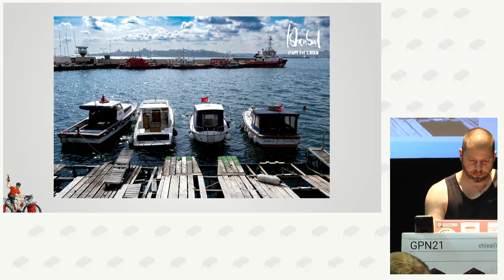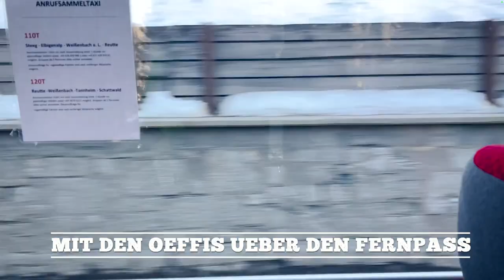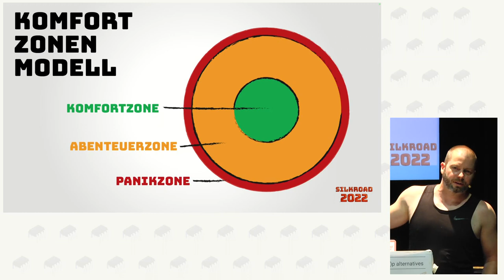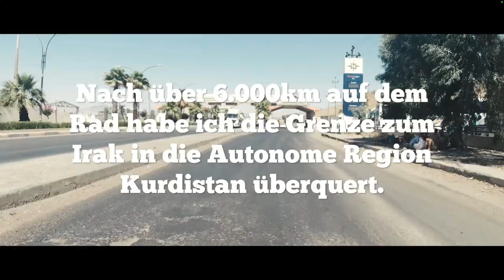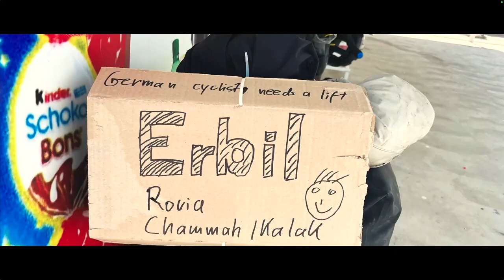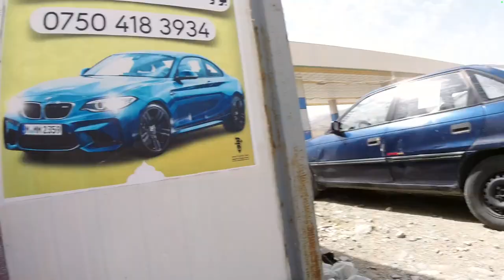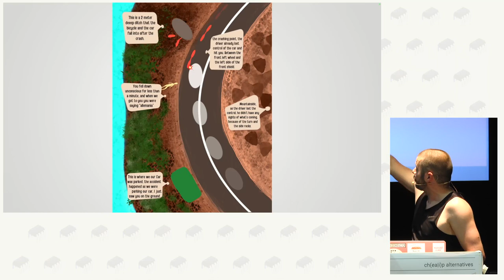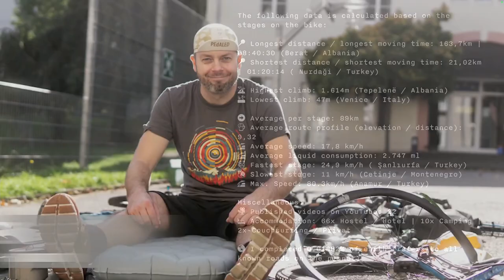Fabian Theobald: Unconscious bias hacking! Meine Radreise von Saarbrücken in den Mittleren Osten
Nach über einem Jahr defakto Lockdown hatte ich die Nase voll und hab mich nach  längerer Planungsphase am 1. März 2022 auf mein Rad gesetzt und bin Richtung (Süd-) Osten gefahren. Nach 5 Monaten und rund 7.000 Kilometern wurde meine Reise abrupt im Iran beendet.

In meinem Video-Vortrag berichte ich über meine Erlebnisse und Erfahrungen unter anderem über Gastfreundschaft und Radinfrastruktur, über persönliche Krisen und Glücksgefühle, über die Abwesenheit von westlicher Popkultur in islamisch geprägten Ländern, über das Privileg der Reisefreiheit und die persönliche Auseinandersetzung mit eingefahrenen Denkmustern.

Im Fokus meines Vortrages steht der Reiseabschnitt durch die Türkei und Iraqi-Kurdistan in die Islamische Republik Iran und warum die von Freundlichkeit, Offenheit und Güte geprägte Lebensweise der Menschen in dieser Region für uns im sogenannten “Westen der Welt” unbedingt nachahmenswert ist. Ich versuche eine Erklärung zu finden, warum ich in der Vergangenheit das weltpolitische Geschehen in dieser Region der Welt nur sehr abstrakt wahrgenommen habe und warum sich das nun für mich geändert hat.

Jin, Jiyan, Azadî

Fabian Theobald